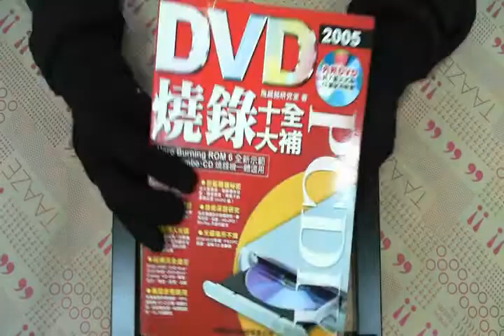TAAZE｜PC DIY 2005 DVD燒錄十全大補 二手書書況 9789574421671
TAAZE｜讀冊生活網路書店「PC DIY 2005 DVD燒錄十全大補」，找二手書請至